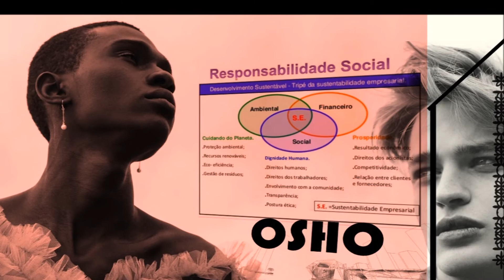Aristos - Citizenship Basic Income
Images: Personnel Graphic Compositions

These are the 4 Tetractys components of the new Civitas promoted by the PythagorArium: Joy, Enlightened Liberty, Beauty and Truth, where 'Joy' is intended as the purest form of Love.